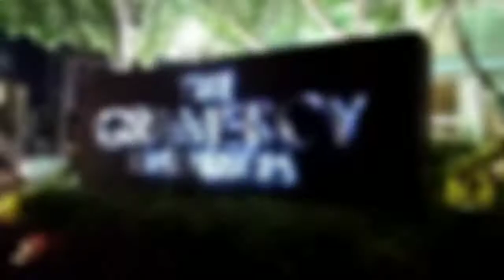The Gramercy Residences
Staycation at The Gramercy Residences